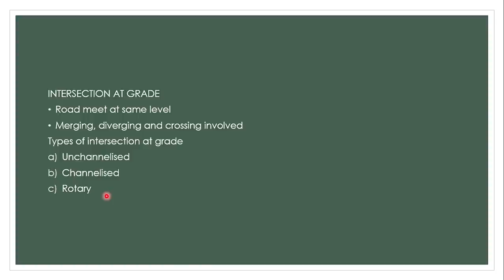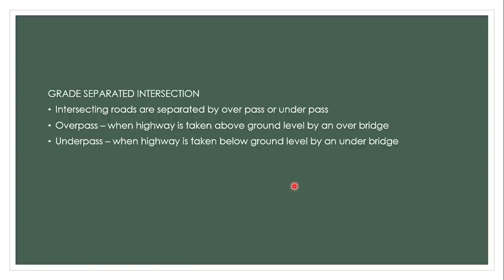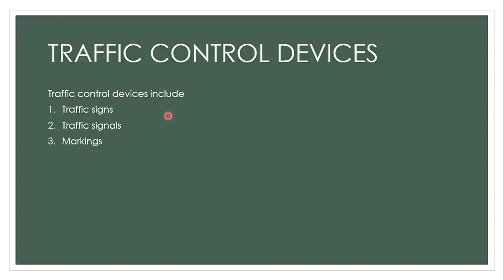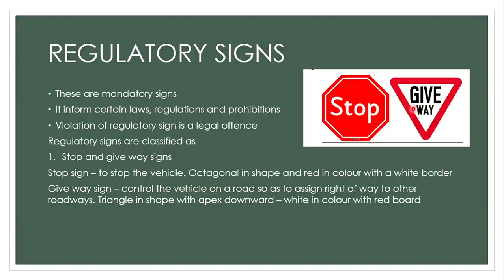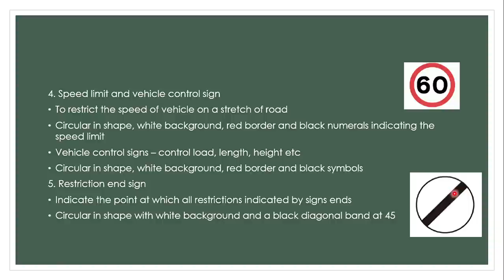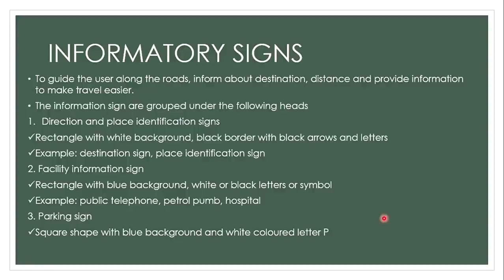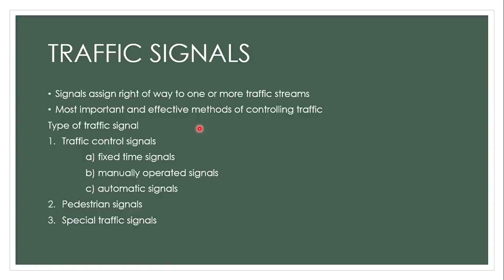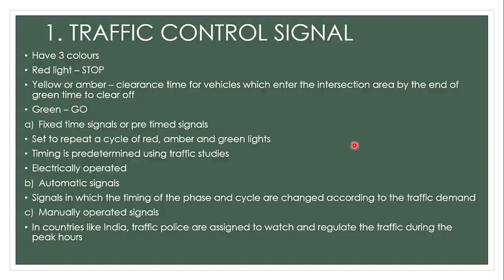Transportation Engineering| Module 3 P2| S4 Civil KTU 2019 Scheme| Traffic Engineering| CET206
Video by Ms.Gopika Krishnan
Module 3 Syllabus: Introduction to traffic engineering, Traffic characteristics, Capacity and Level
of Service, Design Speed, Traffic surveys, Types of road intersections, Traffic
control devices (introduction only), Design of isolated signals by Webster’s
method.